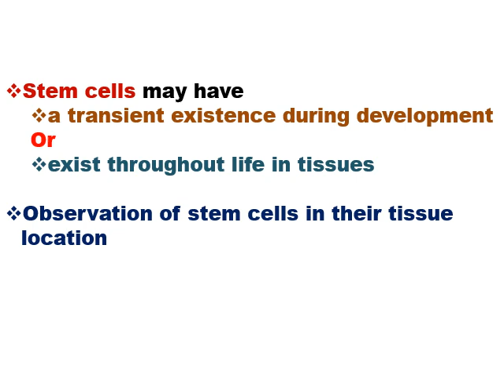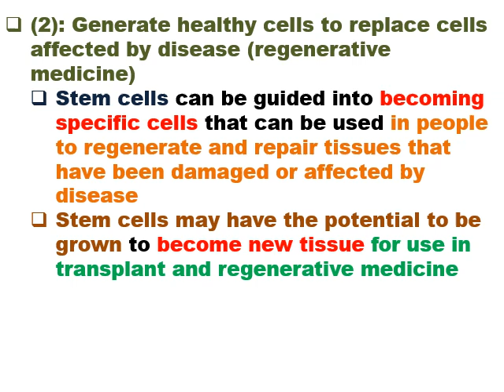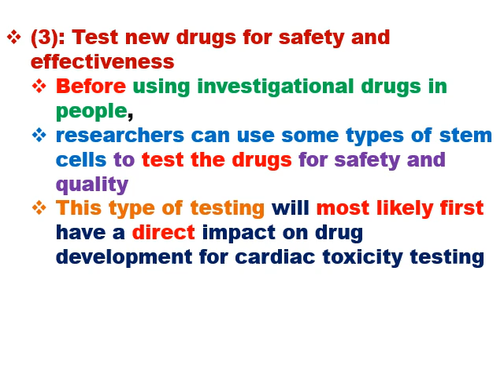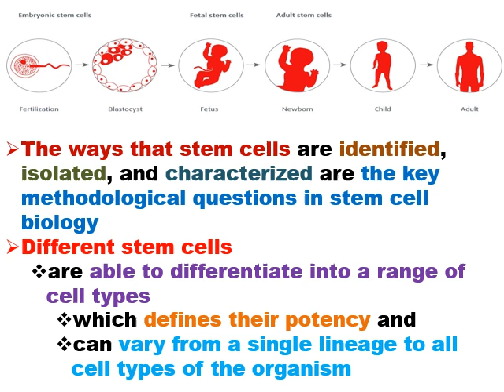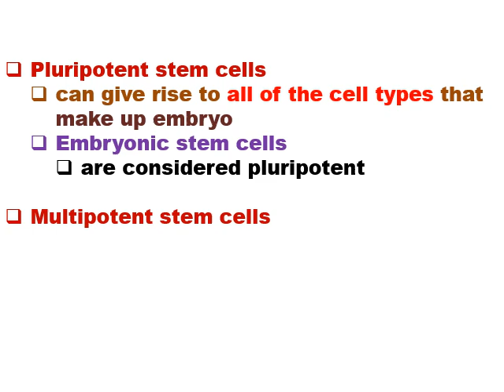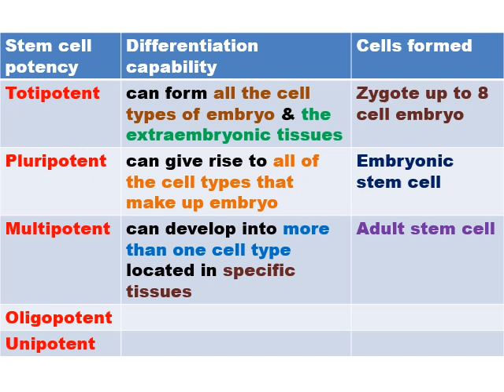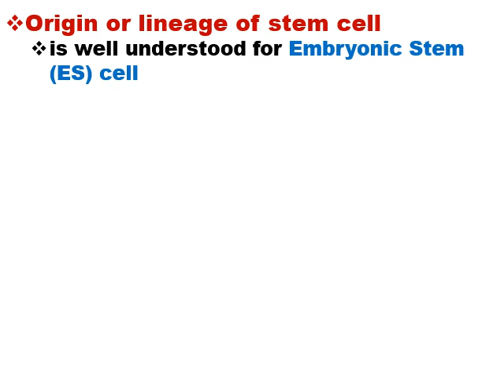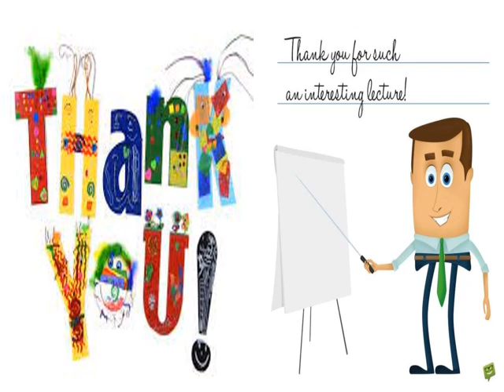4th level special zoology Stem Cell Biology (BioChem 475) lecture no 2